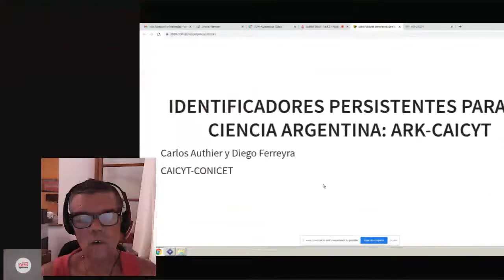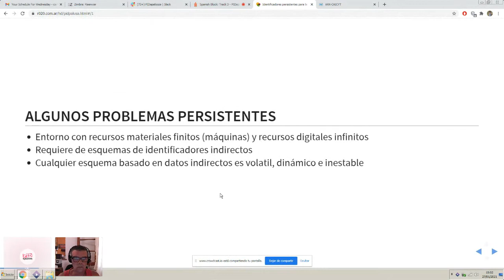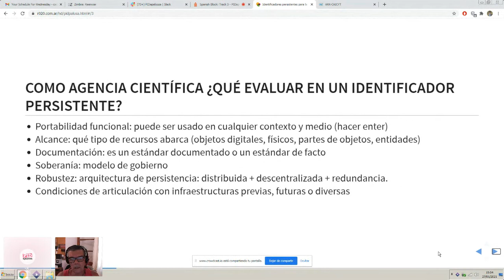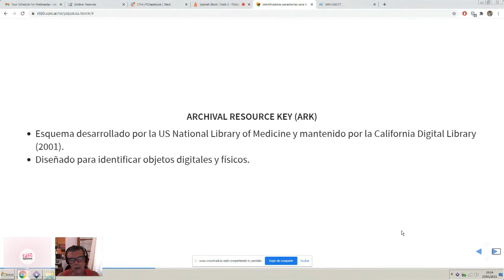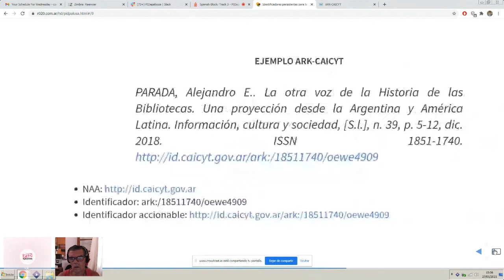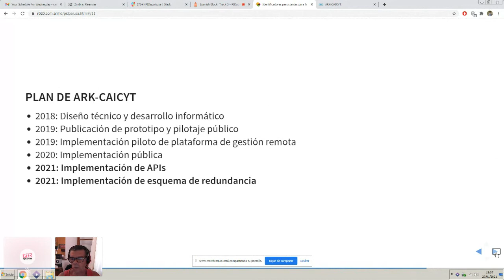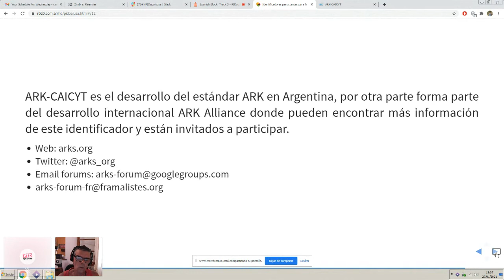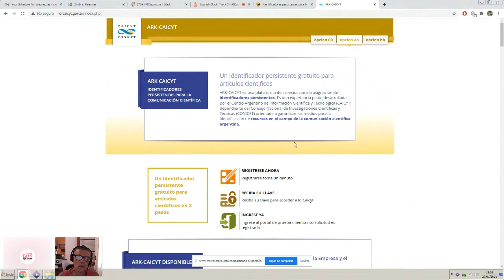PID gratuitos para Argentina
"PID gratuitos para Argentina" presentado por Carlos Norberto Authier y Diego Ferreyra.

¿Es posible siendo el estándar para artículos científicos el identificador (DOI) digital object identifier implementar en Argentina un identificador alternativo gratuito? De la misma manera que Latinoamérica ha sido pionera en la implementación del Acceso Abierto (Open Access - OA) proponemos una experiencia piloto desarrollada por editores, informáticos, bibliotecarios y diseñadores gráficos del Centro Argentino de Información Científica y Tecnológica (CAICYT) dependiente del Consejo Nacional de Investigaciones Científicas y Técnicas (CONICET) de la República Argentina para asignar un identificador único y persistente a los artículos científicos.